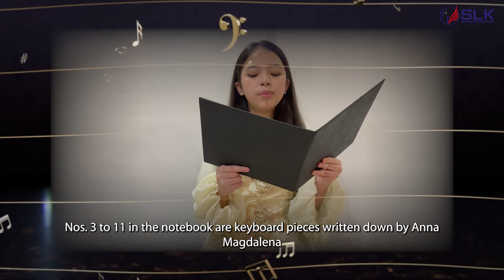SLK Winter Concert - Minuet II J.S. Bach (Grade 5&6)